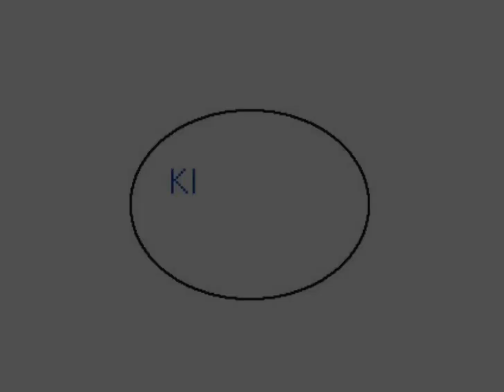Huckleberry Hound Dating Video - Flipnote Mashup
Fred Flintstone shows Huckleberry Hound a dating video that he made for him.

Audio: The Simpsons

Comment Rules:
1. No spamming, especially "first" comments.
2. Keep the language in the comments to a PG/PG-13 level.
3. Suggestions are okay, but please don't constantly request something over and over again.
4. Any items that I review are NOT for sale.
5. Please don't link anything explicit, you will be automatically banned if you do so.

If any harassment or threats are used, you will most likely be permanently blocked from this channel. If music is used in a video, you're welcome to ask me where I got them from.